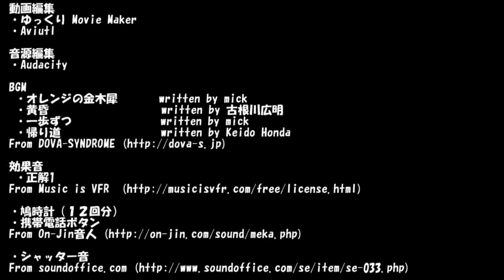[S1-#14] 平和な世界を求めて…【Rising World】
※この動画は、2015年に公開された動画がオリジナルです。
※Rising WorldはJava版のものです。現在のUnity版とは異なります。

鉱山拠点を作っていくよ！

【あとがき】
木材伐採、今となってはチェーンソー導入したらいいのに。。って思いましたw 電動はいいぞー

このあたりからBGMを入れてこだわり始めましたね。
このBGM選びは今での好きな作業の一つだったりしますw

あと、階段の前に設置したドア、微妙にずれてて気持ち悪いですよ！w
今ならまっすぐになるように治すか、階段をずらしますね……
そういう改善点は目についてしまいますw

BGM
♪ オレンジの金木犀 / しんさんわーくす
♪ 黄昏 / 古根川広明
♪ 一歩ずつ　/ しんさんわーくす